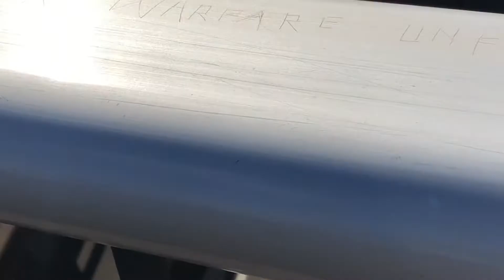HOT SPOTS YOU MUST VISIT IN DARLING HARBOUR | SYDNEY AUSTRALIA!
WHAT UP AHSAN NATION & WELCOME TO ANOTHER EPISODE!!
HOW HAS EVERYONE BEEN! IT HAS BEEN QUITE A WHILE SINCE I’VE BEEN TALKING TO YOU GUYS!

THANKS FOR ALL THE SUPPORT, SO AHSAN NATION DON'T FORGET YOU ARE ALL AWESOME!!!
PEACE OUT!!!
BYEEE!!